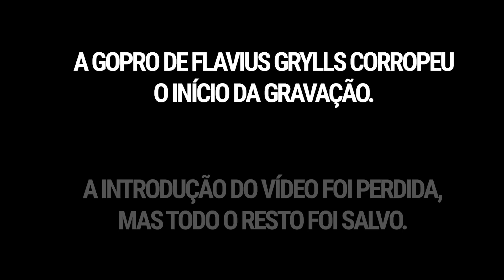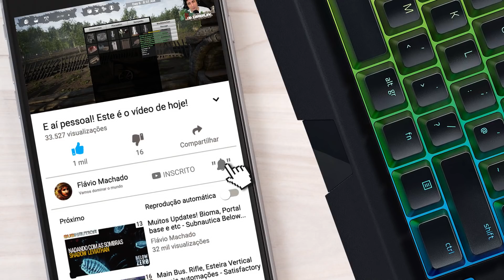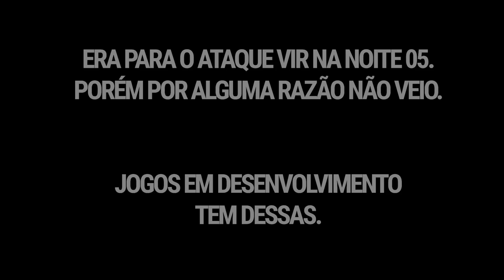Construindo o Extrator de Minérios automático - THE INFECTED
E aí galera! Neste episódio de The Infected, Flavius Grylls vai trabalhar para construir um extrator de minérios automático para conseguir mais recursos.

0:00 Começo do Vídeo
0:22 Assistir Introdução
0:44 Gameplay

Créditos: DigX Studios

Músicas:

Speakeasy in Crescent City (Sting) - Music By: Jingle Punks
Pisco Sour - Music By: Gunnar Olsen